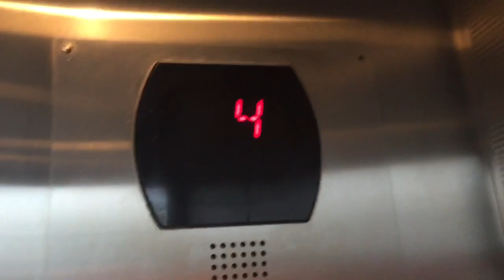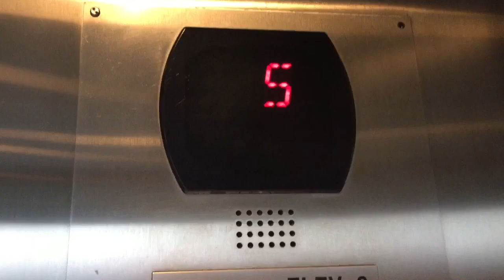Another Otis Hydraulic Scenic Elevator At The Waterside Shops In Naples FL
This is another Otis hydraulic scenic elevator at the Waterside Shops in Naples FL.